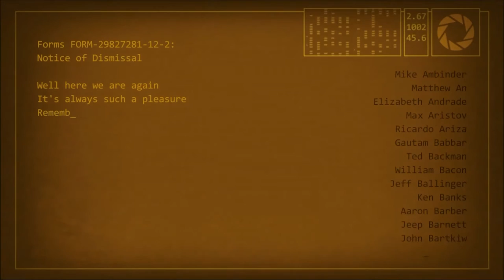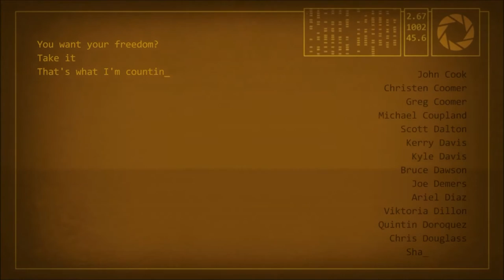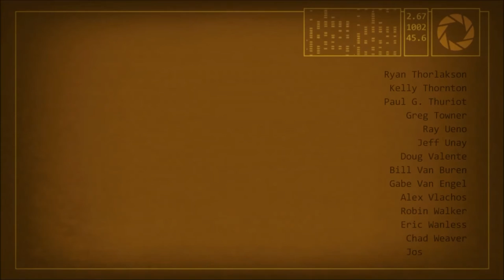Portal 2 end jp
MASSIVE DISAPPOINTMENT!

Okay so apparently the Playstation Version is the one with the dubs and SenSen Network had to prove me wrong.